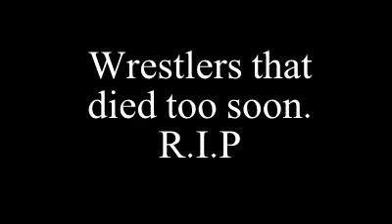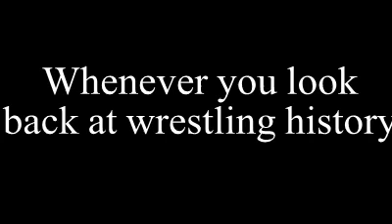Wrestlers that died too soon WWE/ECW/WCW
A tribute to wrestlers that died too soon.Too many wrestlers die too young and it makes me sick to my stomach! this is just a quick little video showing only  some of the greats that have been taken away from us too early.
 from benpleasance.